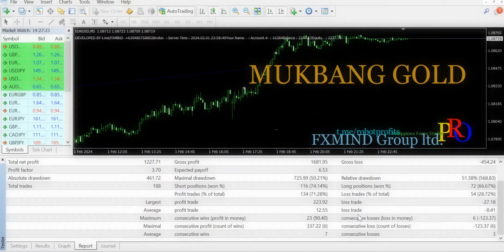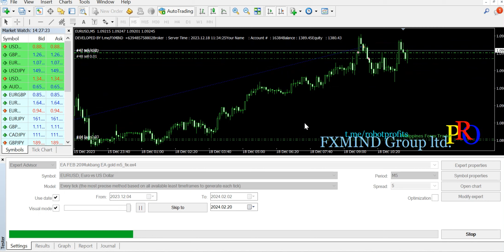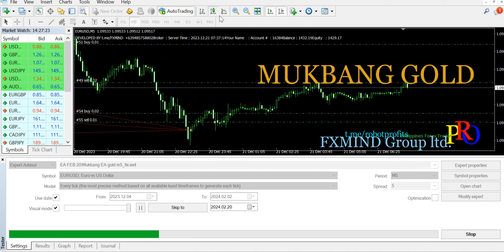Mukbang EA gold Trading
You can download all indicators and EA from our website and Telegram

Our live chat room OR @fxsignalspot

Thanks for supporting the channel.

🏦 Need a better broker? Tickmill FX
Ref : IB85245246
👉 Axi | Up to a 30% deposit bonus using our partnered link! Trade forex, stocks, indices, and gold
(Here's how to get your 30% deposit bonus Tickmill | Trade gold, FX, indices, and more. Accepts worldwide clients! FREE STUFF

💬 Join our telegram channels for our daily analysis! Forex ideas
🛎️Get our trade ideas sent to your email, for free! (We cover currencies, US indices, and commodities)

Music: play
YouTube Music